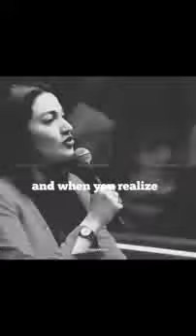motivational video jr NTR others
motivational video jr NTR
others